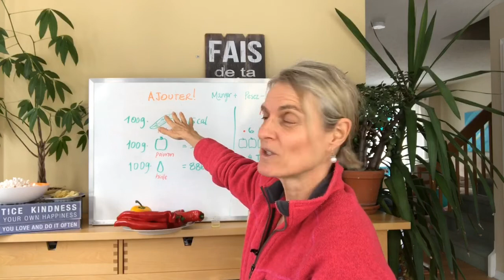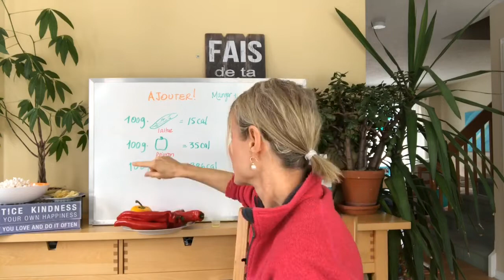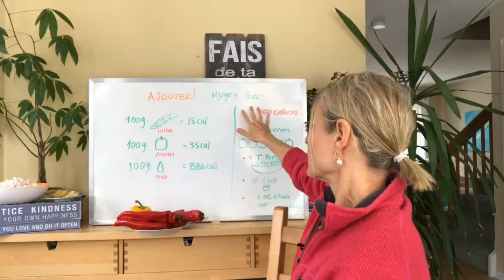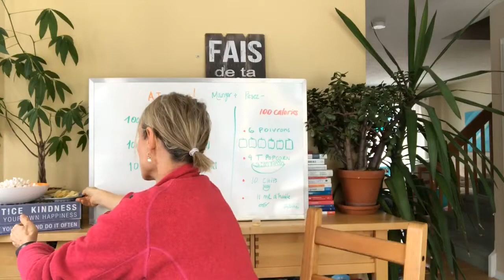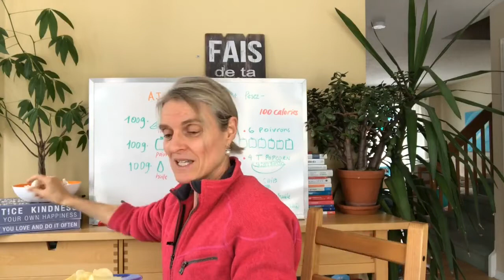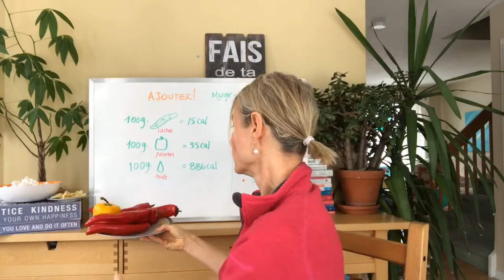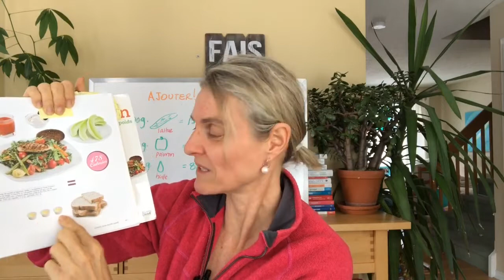Coaching Nutrition #2 - Manger moins et bouger plus, la clé pour une perte de poids?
Coaching #2 du 2 avril
VRAI OU FAUX Manger moins et bouger plus, c'est la clé pour perdre du poids!

1) MOTIVATION
Retour sur la capsule motivation et l'importance de voir les choses positivement et penser ajouter plutôt que soustraire ou se restreindre

2) NUTRITION (à 4 min)
- On défait le mythe qui veut qu'on mange moins pour perdre du poids
- concept de la densité nutritive (à 9 min)
- exemples visuels avec des aliments
* 100 calories de poivrons = 6 poivrons vs 2 c. à thé d'huile végétale... (à 12 min)
* 100 calories de maïs soufflé = 4 tasse vs 10 chips (à 13min 45)
* Comment manger 3 fois plus pour 3 fois moins de calories, exemple de repas complet (à 16 min)
Question : qu'est-ce que vous pourriez ajouter dans votre alimentation maintenant pour la bonifier! (légumes, verres d'eau etc)??
3) FITNESS (à 19 min)
On défait le mythe qu'il faut bouger plus longtemps pour perdre du poids... vous allez rire et être surpris de ma p'tite explication!!!
*** à 23 min on parle de mon coaching
*** à 27 min comment retrouver les vidéos

C'est toujours le temps d'inviter vos amis à se joindre à nous en copiant collant "Je participe au Défi 5 jours Mind & Body reset du 1 au 5 avril, joins-toi à moi, c'est par ici pour les info